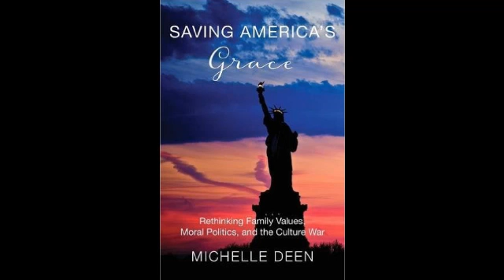Michelle Deen Interview - Saving America's Grace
Michelle Deen Interview - Saving America's Grace - Captured Live on Ustream